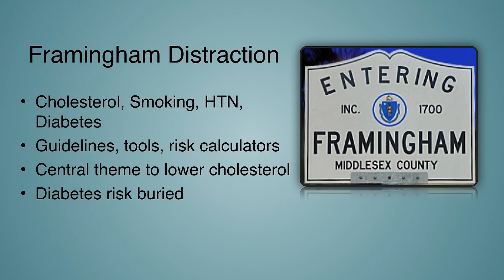[Preview] What really causes heart disease?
What really causes heart disease? Is it cholesterol – which we’ve been told for decades – or is it something else?

In this presentation, Ivor Cummins and Dr. Jeffry Gerber combine their knowledge in engineering and medicine. The result is a presentation which goes to the bottom with the cause of heart disease.

Watch a part of the presentation above, where Dr. Gerber talks about the link between type 2 diabetes and heart disease. Full presentation